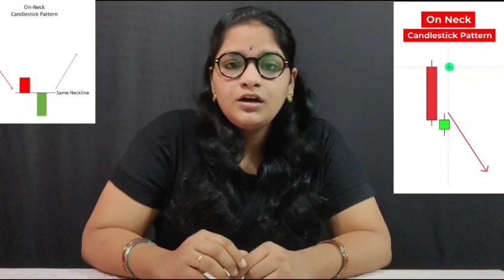on neck candlestick pattern in telugu